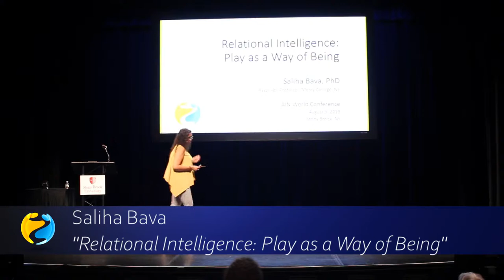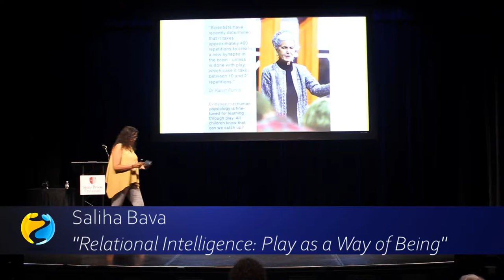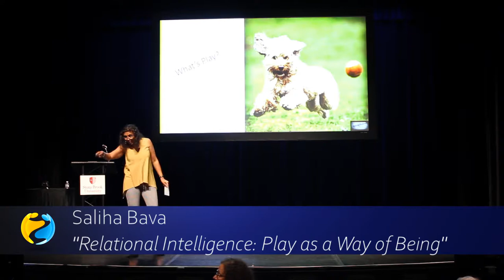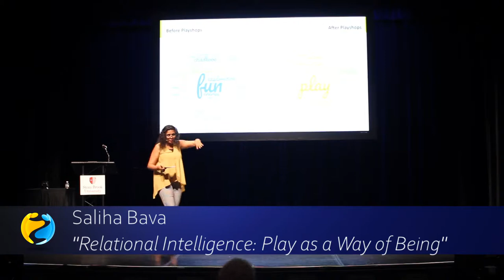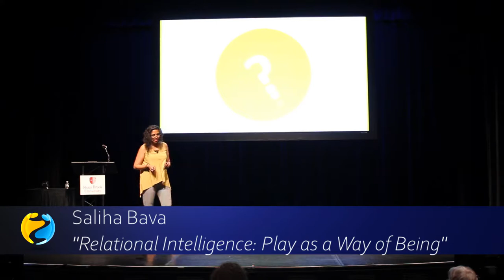2019 AINx Talks - Saliha Bava: Relational Intelligence: Play as a Way of Being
Living is an improvised activity. Drawing on 20 years of experience of play/workshops across the world and research in performative practices (in leading, coupling, teaching & research), I will introduce the idea of play as relational intelligence. I introduce the notion that everyday improvised interactions is how we construct our lives and illustrate how AI is more than a tool or a mindset. It is a way of being. Being human is to be improvisational. In my practice, I expand the everyday notion of play as an improvisational way of being with the people to engage across our differences. I will share practices on how to draw on applied improvisation as a way of being for a more engaged relational space and how a play-oriented presence is critical not only for tomorrow's unknowns but also for the serious stuff of life, like mental health. Participants will take away ideas on “How might we approach our lives as the biggest stage of all applied improvisations?”

2019 AIN Conference in Stony Brook